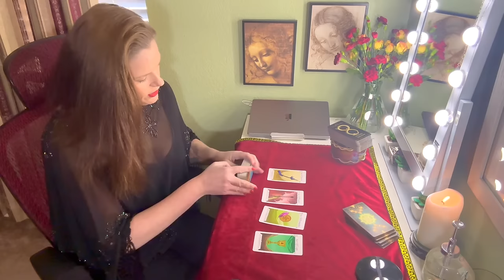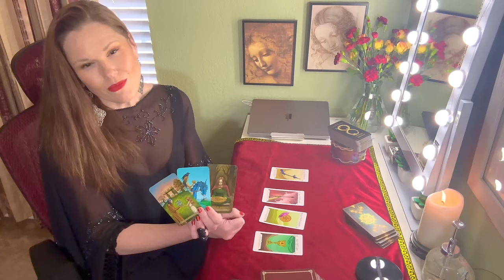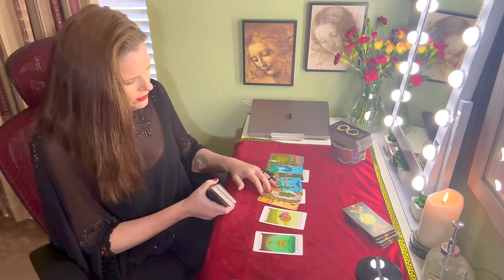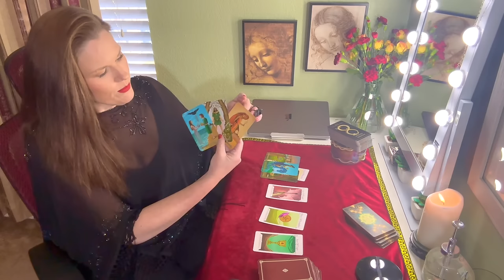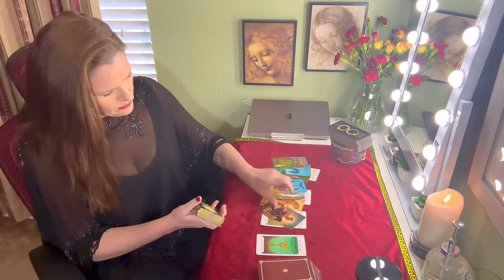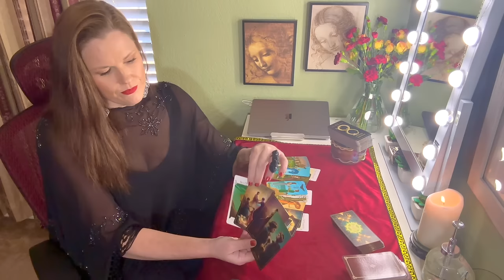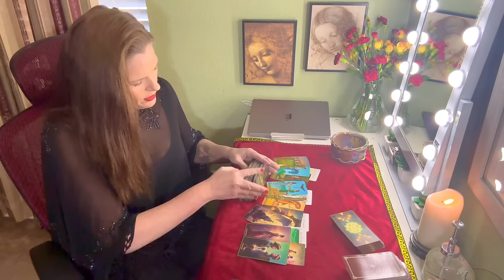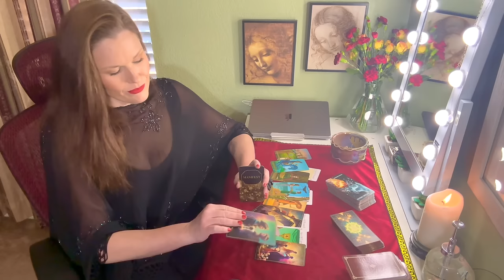SCORPIO | The Sunday Shuffle, NYE | Take It From There ❤️ | Dec 31st-Jan 6th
BI-WEEKLY ROTATION:
⭐️ Monday - Taurus
⭐️ Tuesday - Virgo
⭐️ Wednesday - Capricorn
⭐️ Thursday - Scorpio
⭐️ Friday - Pisces
⭐️ Saturday - Cancer
🟡 Monday - Leo
🟡 Tuesday - Sagittarius
🟡 Wednesday - Aries
🟡 Thursday - Aquarius
🟡 Friday - Gemini
🟡 Saturday - Libra

About Your Reader, Christina:
Sun - Scorpio
Mercury - Scorpio
Moon - Aries
Rising - Aries
Venus - Libra

1. Tarot does not dictate action, you do.
2. Tarot is not about the absence of choice, tarot is the proof of choice.
3. Take what resonates, leave what does not.
4. Reverse energies as it applies.
5. Doesn't resonate? Check your other placements.
6. Be mindful of your comments - it's not just about you.

!!! SASSY MAIL !!!
Sassy Scorpion Tarot
4301 W. William Cannon Dr.